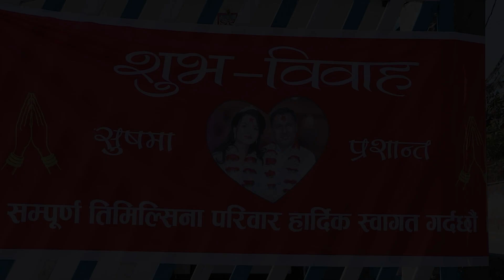Nepali wedding ceremony video highlight Sushma & prashant 079-08-28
This video is about my sister's wedding which was on 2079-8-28

🔸We Don't Wish To Make Any Commercial Use Of This Intended To Showcase The Creativity Of The Artist Involved.

🔴 Important - I Do Not Own All Of The Material I Publish On My Channel. If Any Producer, Lebel, Artist Or Photographer Is Having Trouble Uploading Music Or Videos. Thank you.